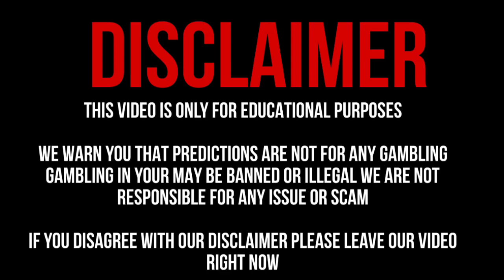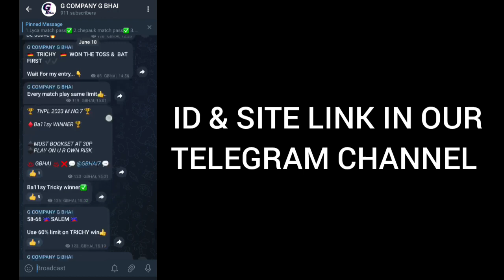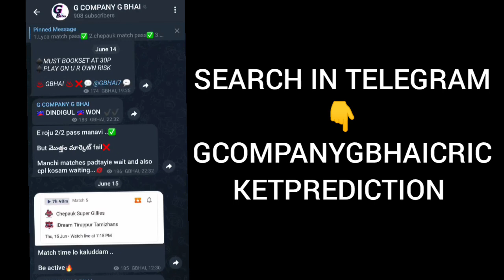Loss cut bookset explained in telugu/ loss cut bookset in telugu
join now☝️

Play in this site trusted ☝️🔥

Losscut and Bookset Explained in Telugu | Betting Tips in Telugu | telugu cricket prediction

Join now 👆

Losscut bookset in Telugu
How to do losscut bookset
What is losscut bookset
Losscut bookset in cricket
What is back lay
How to do both side profit Telugu
What is both side profit Telugu
Best betting tips in Telugu
Best cricket betting app

Hello friends...
Welcome to Gcompany gbhai  channel. Friends we uploaded every Cricket matchs for free. In our chennal ss crickert predictions our team trying to all be in profits. All matchs predictions are just based on my experience and our experts suggested. So friends here in ss Crickert prediction chennal only for our subscribers.

Follow in telegram chennal for all match predictions and toss reports. Today match prediction  posted in telegram chennal Gcompany gbhai cricket prediction.

Test
ODI
T20
T10
League championship
Women's T20
Women's test
Women's ODI

DESCLAIME

Gcompany gbhai cricket prediction  does not provide gaming or gambling capability on its channel it is a sports information channel